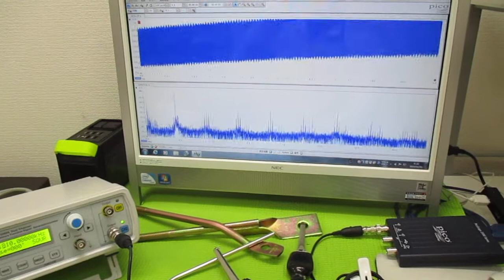超音波と表面弾性波（オリジナル超音波システムの開発技術） ultrasonic-labo